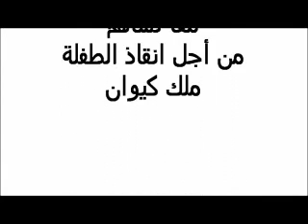في سبيل انقاذ الطفلة ملك كيوان